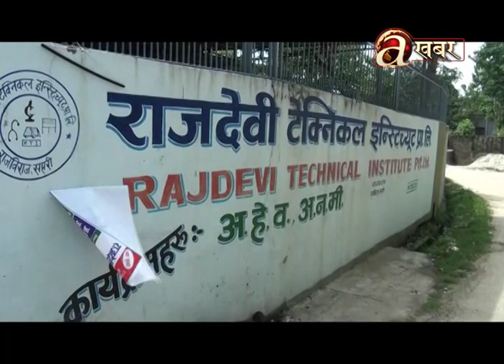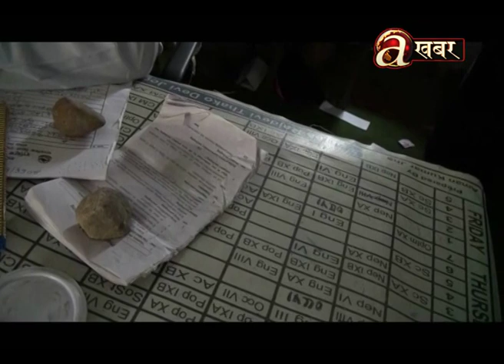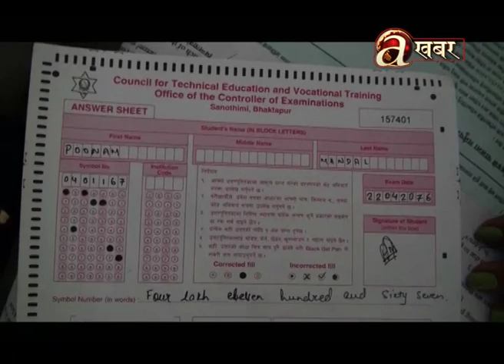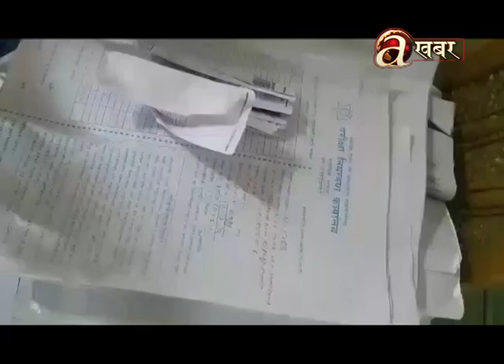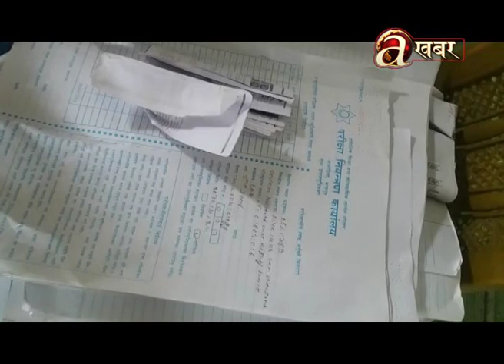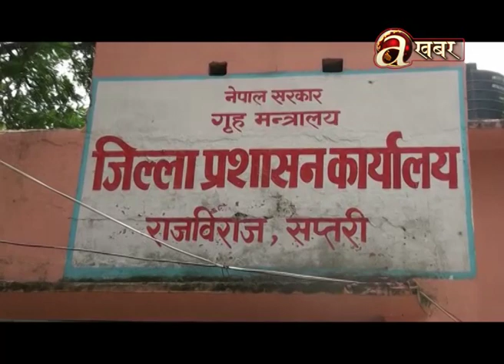विद्यार्थीलाई उतिर्ण गराउनको लागि हदै सम्मको सेटिङ ! - Khabar Bhitra Ko Khabar